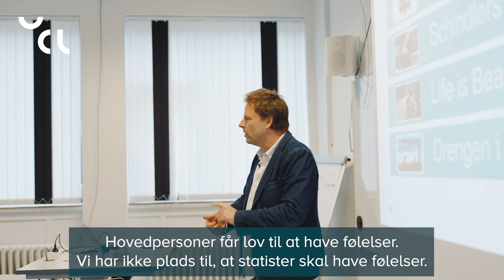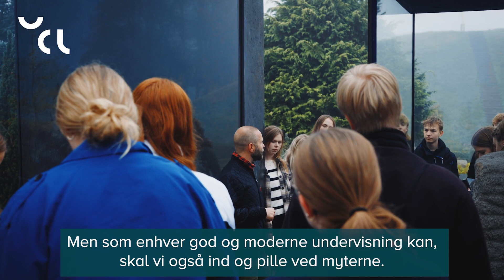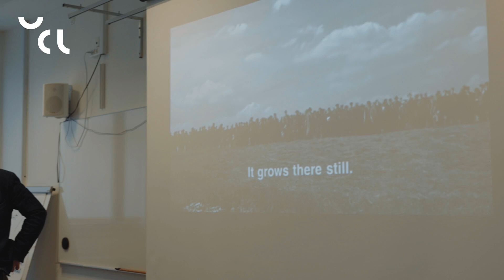UCL forskerportæt Peter Yding Brunbech undertekst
Peter Yding Brunbech, leder af videnscenteret historielab, der hører under UCL, er frontkæmper for kritisk sans og selvstændige tanker i alt, hvad der har med historie og samfund at gøre.
- Man skal ikke købe argumenter ubeset, siger Brunbech i den lille film, hvor vi følger ham til konferencen ”Historielærernes dag” på UCLs afdeling i Jelling.